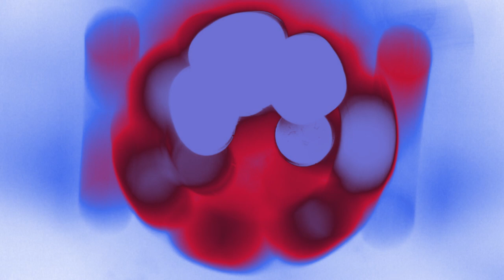YOAV - Touch (official music video)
Second single from the fourthcoming album "Multiverse" to be released on 07 September 2018.
:: Pre-order the "Multiverse" album now on iTunes and get "Blood Moon" + "Touch" as instant download

Music video directed, filmed and produced by Frank Latter
Additional footage shot by Jasper Bailey and Ted Saczek
Thanks to Benji Nivison and Caroline "Cub" Viitanen